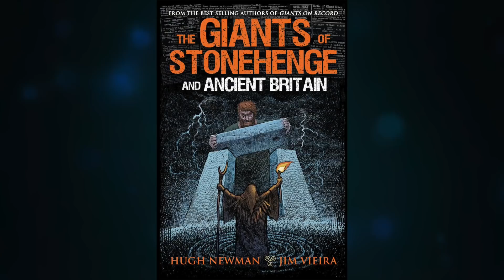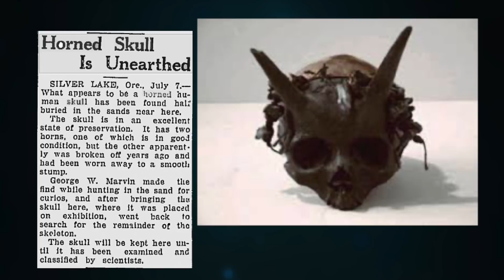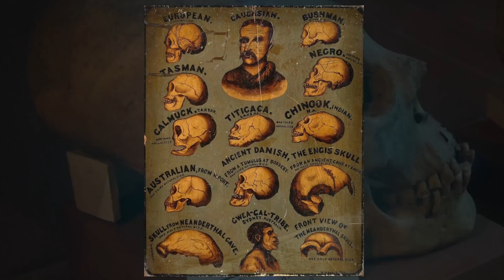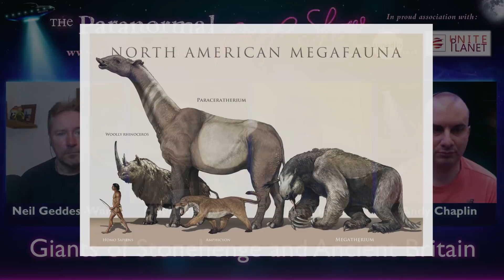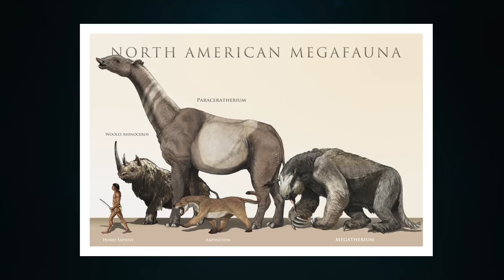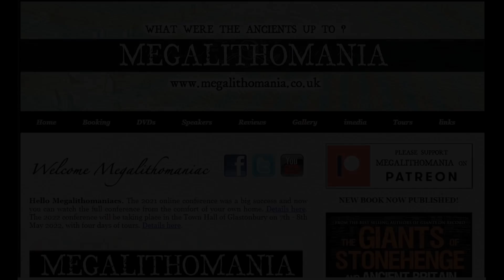Giants of Ancient Britain Interview Part 2 | Hugh Newman & Jim Vieira | Paranormal Peep Show 2022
Part 2 of a new interview with Hugh Newman and Jim Vieira on the 'Paranormal Peepshow' Podcast about the new book 'The Giants of Stonehenge and Ancient Britain.' Presented by Neil Geddes-Ward and Andy Chaplin. Subscribe to their channel and check out Each month Neil and Andy peep into the world of the paranormal with discussions with guests, from UFOs, Ghosts, Mediums, Ancient Sites, Faeries, Big Foot, aliens, regression of past lives. Join them on a monthly basis to see new uploads from The Paranormal Peep Show, originally broadcast as an MP3 on the Paranormal UK Radio Network on Spreaker.

The book, 'The Giants of Stonehenge and Ancient Britain' by Hugh Newman and Jim Vieira is available at Amazon US and Amazon UK